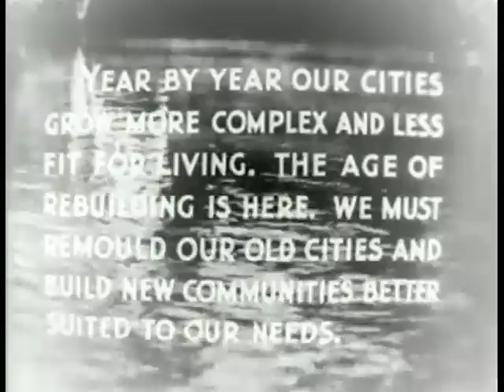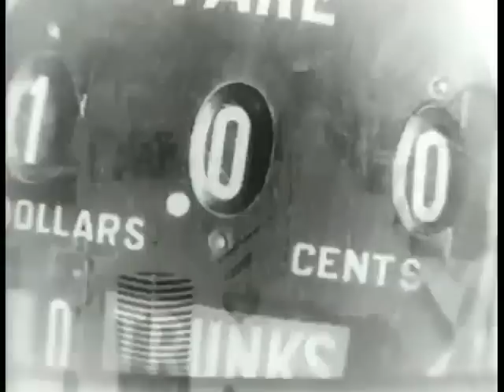The City (1939 Documentary)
This short documentary film was the idea of Catherine Bauer and produced for the 1939 New York World's Fair as part of the "City of Tomorrow" exhibit. It was adapted by Lewis Mumford from the story by Pare Lorentz, and was directed by Ralph Steiner and Willard Van Dyke, with music by Aaron Copland. This film was selected for preservation by the National Film Registry by the Library of Congress in 1998.